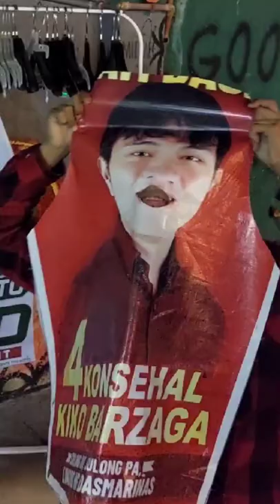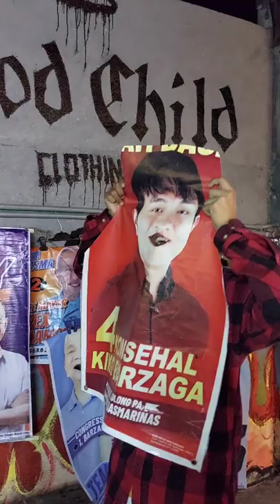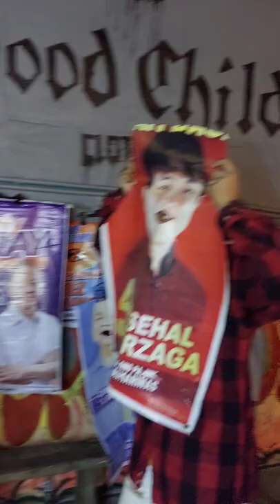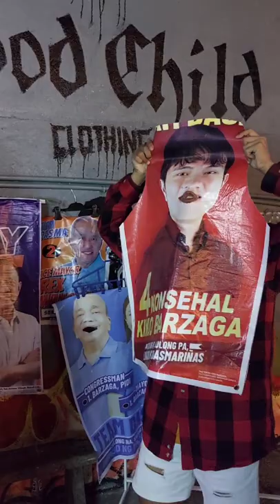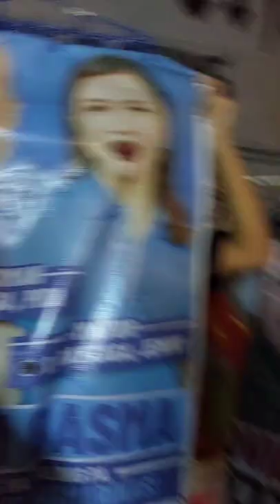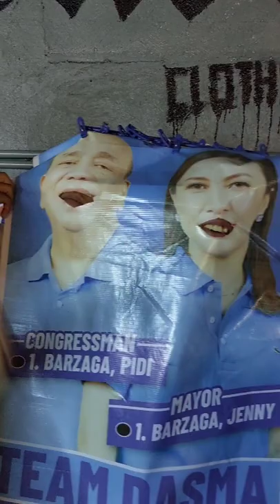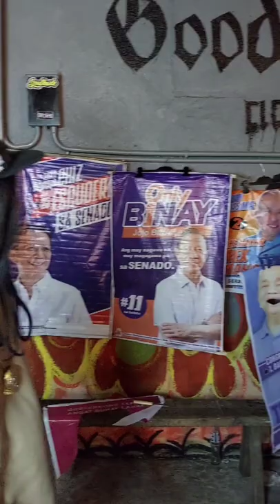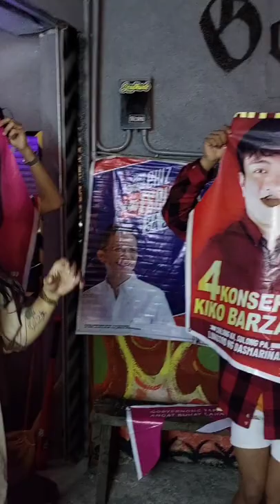LENI ROBREDO AT KIKO BARZAGA NAG LABAN NG FLIPTOP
MGA KA TAMBAY MULI AKONG NAG BABALIK SAINYO MEDJO MATAGAL TAYONG NA WALA KASE NAWALA DIN FB KO PERO MAY  BAGO AKJ NGAYON .SANA ANDYAN PARIN KAYO .MARAMING SLAMAT SA MGA NANANATILI